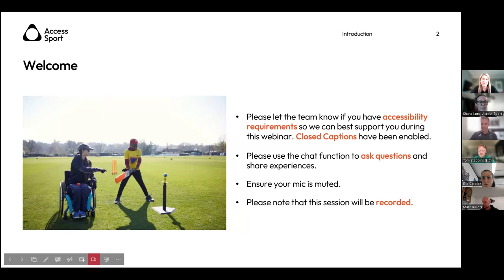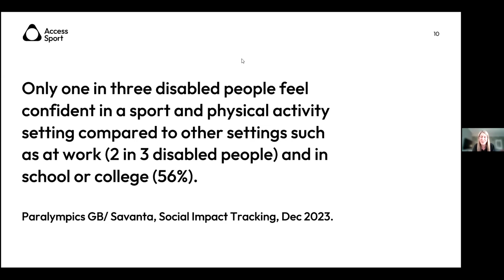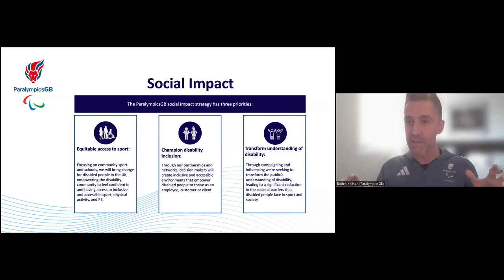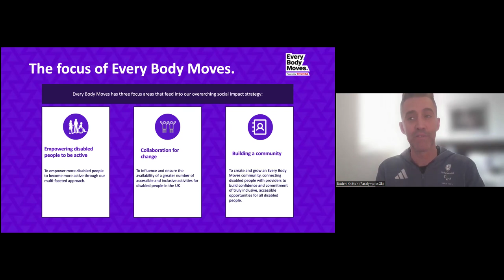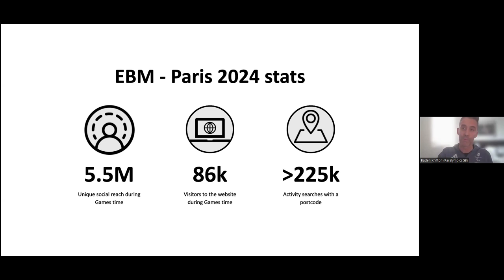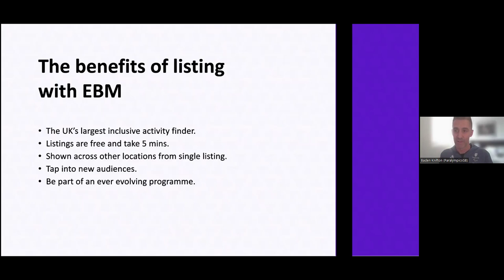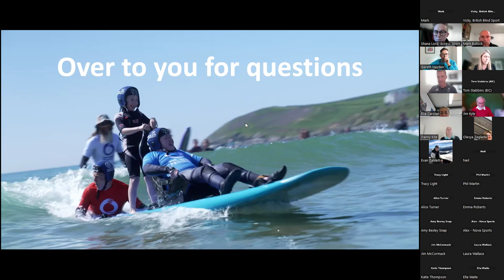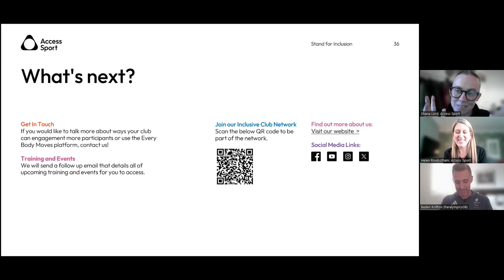Turning Paralympic Inspiration into Club Engagement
Our Inclusive Club Network came together to celebrate the success of Paralympics GB and hear how their club can use the inclusive activity finder, Every Body Moves, to boost club engagement and reach.